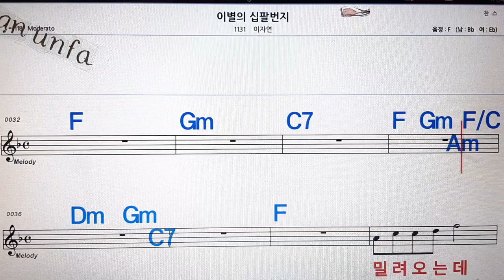이별의 십팔번지/이자연💋노래방, 통기타 , 코드 큰악보, 가라오케, 반주💖Karaoke, Sheet Music, Chord, MR